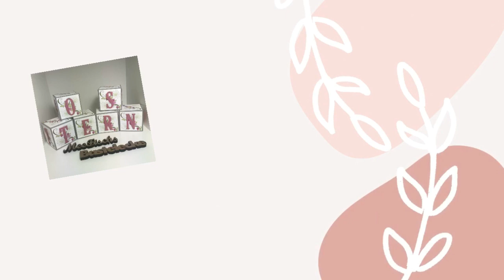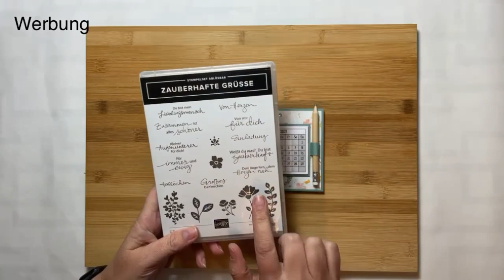Kalender zum Aufstellen mit Notizblock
Schön, dass Du (wieder) vorbeischaust.

Dir gefällt mein Video?

📌 speichere den Beitrag, dann findest ihn schneller zum Nachbasteln

👍🏼 lass mir ein „gefällt mir“ da

🖋 hinterlasse mir gerne ein Kommentar

➡️ Du darfst es auch gerne teilen

Danke schon mal im Voraus. ☺️

Deine
Melanie
von MeeFischs Bastelecke

Du findest mich

Alle in diesem Video verwendeten Produkte sind mein Eigentum und ich werde von keiner Firma dafür bezahlt, dass ich diese Produkte hier im Video präsentiere und erwähne. Ich bewerbe in diesem Video mich und die Produkte von Stampin‘ Up!, da ich unabhängige Stampin‘ Up!-Demonstratorin bin. Deshalb ist das Video mit Dauerwerbesendung gekennzeichnet.